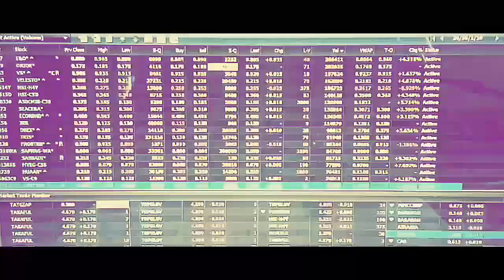PORT BARU CENDOL BAKAR AT PORT DICKSON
Assalamualaikum  semua hari ni saya nak share dengan viewer, ada port cendol  bakar yang terkenal tu baru buka di batu 4,bersebelahan dengan petronas batu 4..kalau korang belum tahu lagi batu 4, tu kat mana, ia tempat pasar malam yang selalu  ada hari sabtu.. Jom layan video ni guys... Enjoyyyyyyy..

See you on my next video... TAADAAAAA..